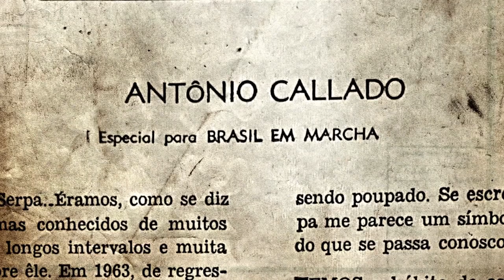Callado (2017) - Trailer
Filme sobre a vida e a obra de Antonio Callado (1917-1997). Dividido em oito blocos temáticos definidos de acordo com os acontecimentos mais marcantes de sua trajetória, o documentário mapeia a cultura brasileira por meio de uma de suas figuras de maior relevo.

Pretende-se, além disso, fornecer às novas gerações dados objetivos sobre a história do Brasil — assunto abordado a partir da luta dos Aliados na Segunda Guerra Mundial, na qual Callado fez parte do esforço de guerra da BBC, até a redemocratização depois da ditadura militar, da qual foi opositor e vítima.

A fama, os amores, o sofrimento e as decepções do escritor que lançou "Quarup", uma das obras mais importantes da literatura brasileira. Todos esses são o mesmo Antônio Callado, um brasileiro que acreditou no mito de um país menos desigual e fez da sua obra uma chance de se conhecer melhor esse país.

Histórias familiares do carioca, de Niterói, que, em 2017, faria 100 anos. Viagens e aventuras do jornalista que foi para a guerra, conviveu com os Índios e narrou a luta dos povos pela liberdade.